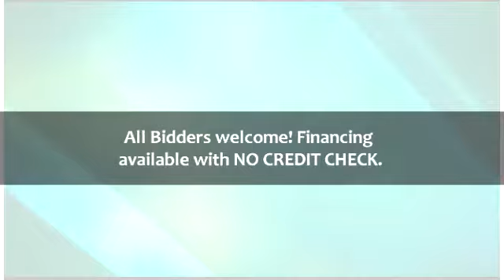Buy Cheap Farm Land Governmentauction com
You can buy cheap farm land at Governmentauction.com. There you'll find a vast selection of discounted land for sale at incredible auction prices. To know more view this video